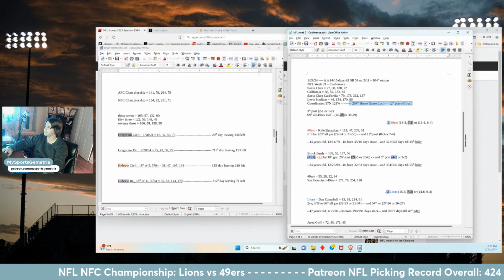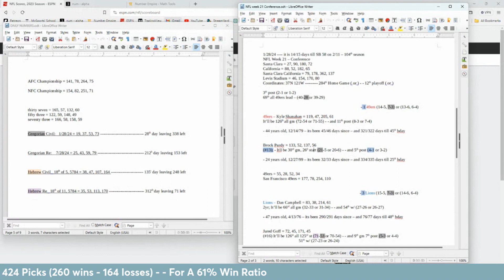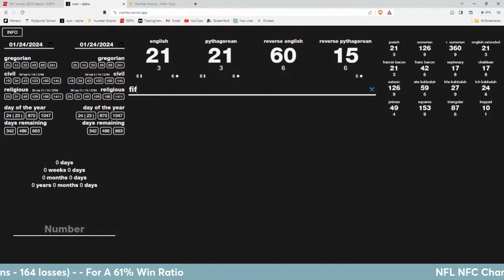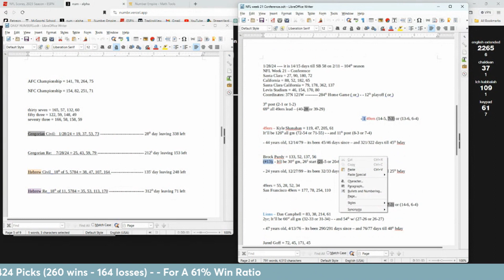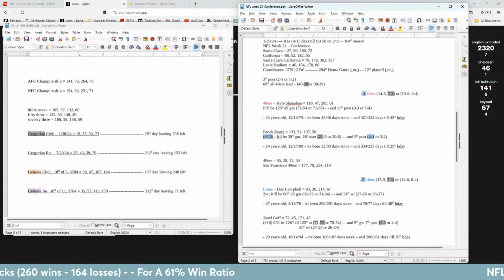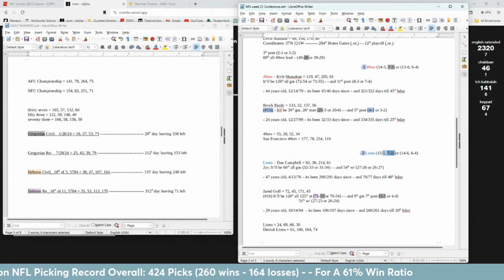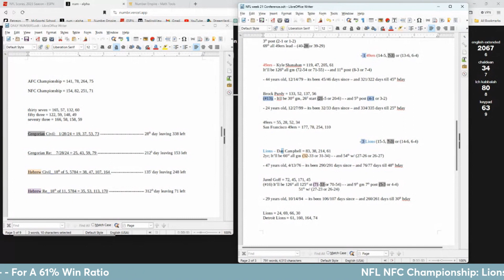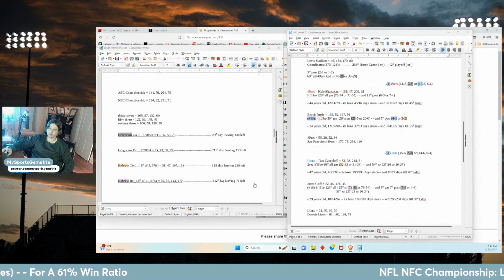Picks Preview: NFL NFC Championship: Lions vs 49ers - Jan. 28th, 2024